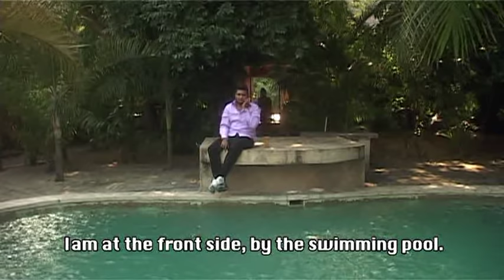Unamsumbua Baibe Wangu Full Bongo Movie Part 1